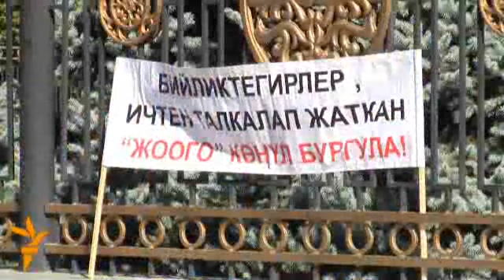Кумар оюндарына каршы митинг өттү.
Бишкектеги Ак үйдүн алдында 20дай адам Кыргызстандагы кумар оюн залдары, казинолорду жабуу талабы менен митинг өткөрүштү.